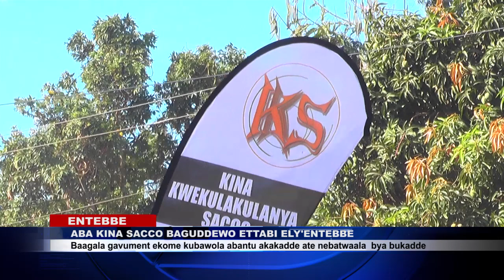MUKWATE ABAWUDDIISA ABANTU